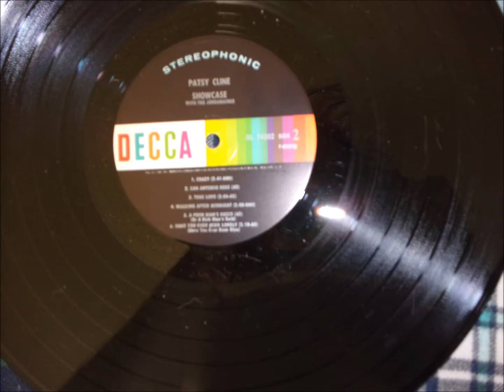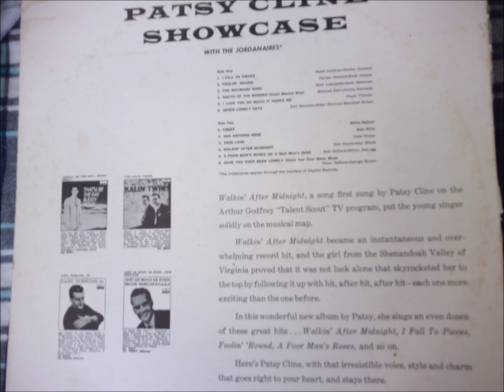I Fall To Pieces - Patsy Cline Sterio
Decca Showcase DL 74292